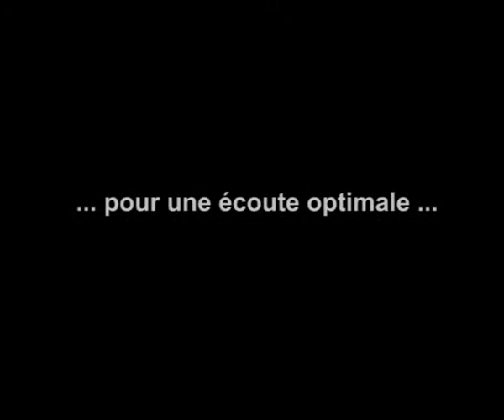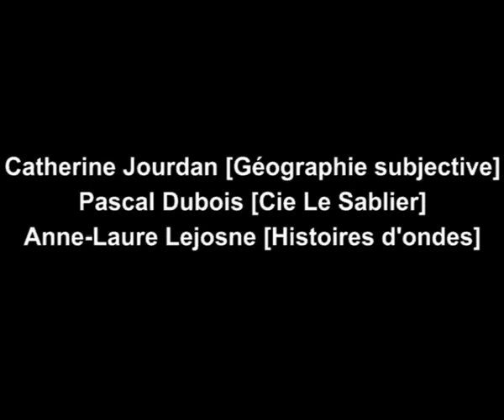Atlas poétique de Bellevue - Le parcours sonore- "Les coins verts d'Isabelle"